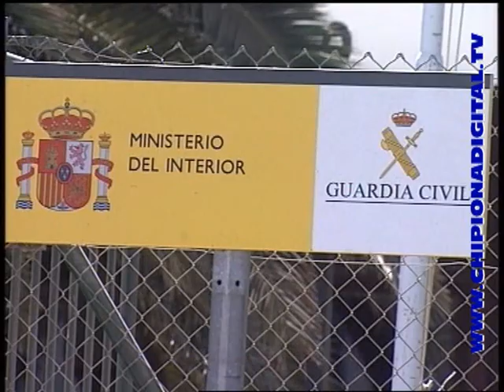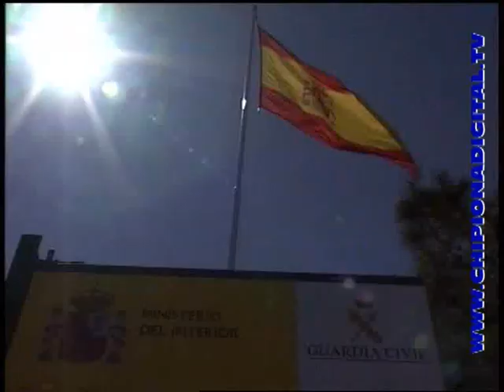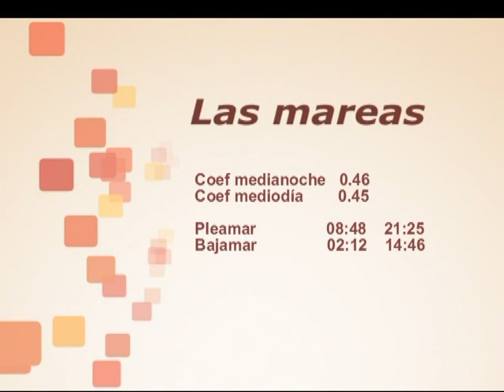Informativo 14 Marzo 12 Sol TV